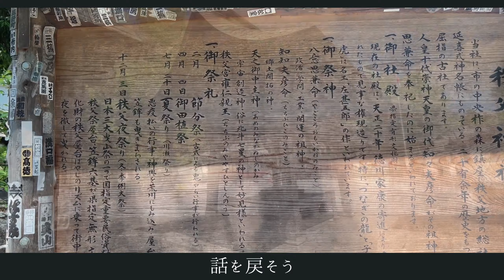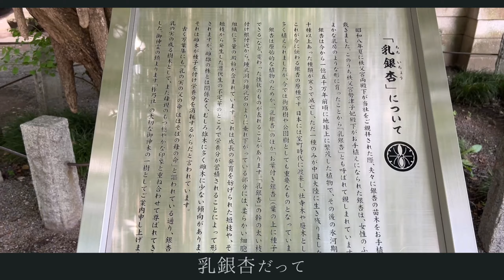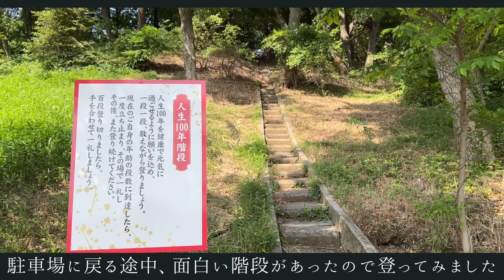【女一人日本一周】旅に出たアラサーが、今思うこと/秩父の神社を巡りながらお話しします。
日本一周、頑張らないの？！達成しないの？！

と、思われるかもしれませんが
性格的に、わたしはすぐに頑張るすぎる、焦りすぎる、で体調を崩します。

昔からそれの繰り返しで、苦しくなってきました。
なので、頑張り過ぎるのを辞める為の旅でもあるのです。

人生の夏休み🌻

頑張らず、ゆるゆると、その時にやりたい！と思った事をやりながら過ごす事が今の私の目標なのです。

三峰神社
寳登山神社(ほどさん)
秩父神社は、秩父三社と呼ばれているそうです。
三峰神社が一番行くのが大変だったけど、一番好きな雰囲気でした。
埼玉に来たら、是非三つ回ってみてくださいね♪